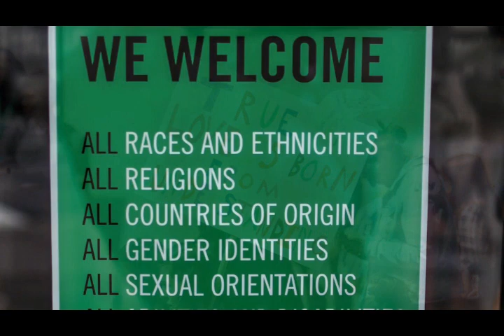In honor of Martin Luther King, Jr and the Power of LOVE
Martin Luther King, Jr. is one of my personal heroes.  Today, the United States honors his life and legacy as a civil right icon.  He is a man who lead with his heart and above all else, he knew there was power in LOVE! Enjoy this video of some of my favorite quotes.

Nicole Adler “Nicole for Love” is a Motivational Speaker, Actor and Equal Rights Advocate